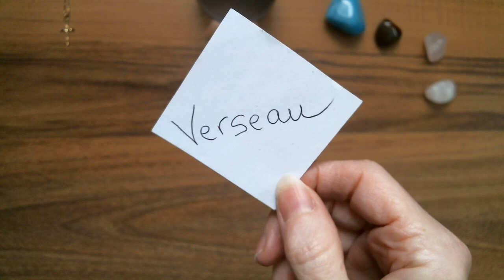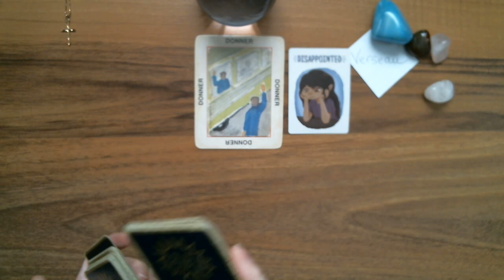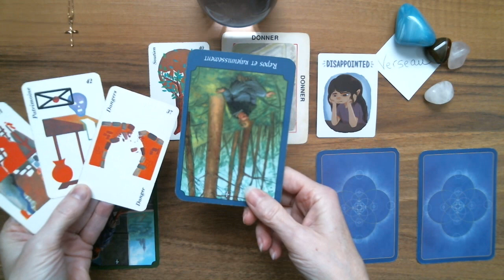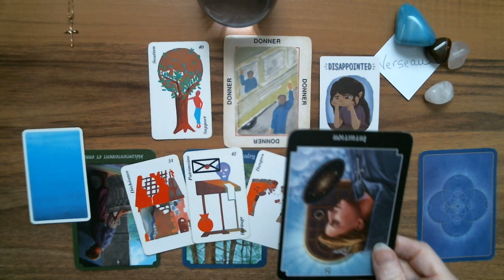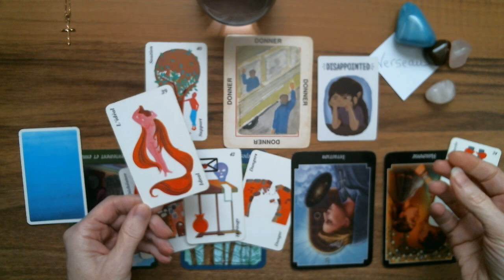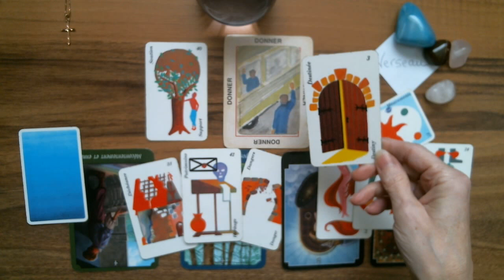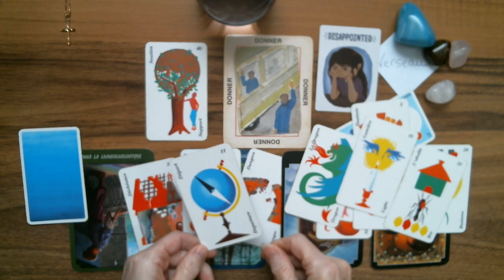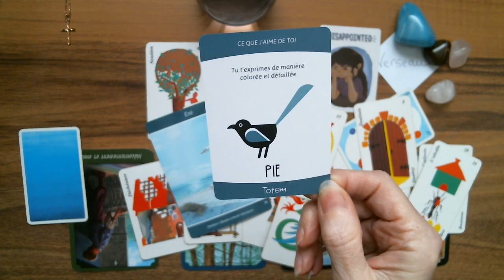VERSEAU♒ Astro-Tarot Surprise! Déçu(e). Je ne peux plus t'aider.